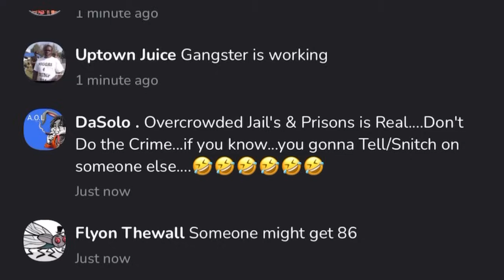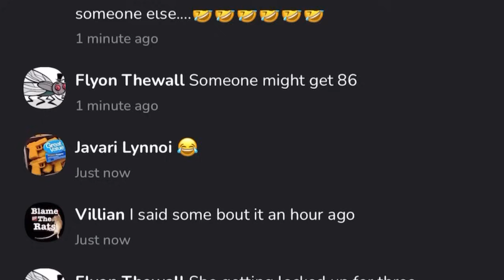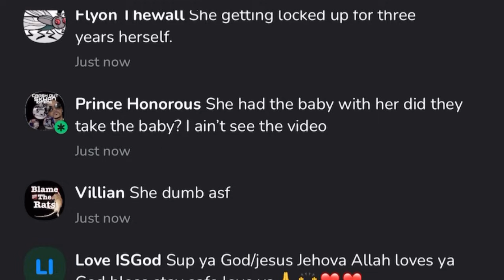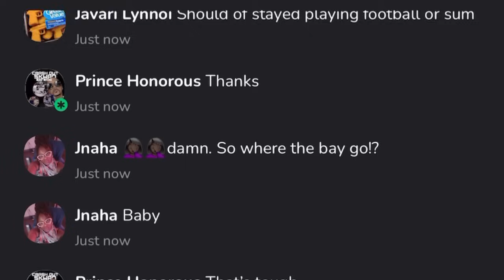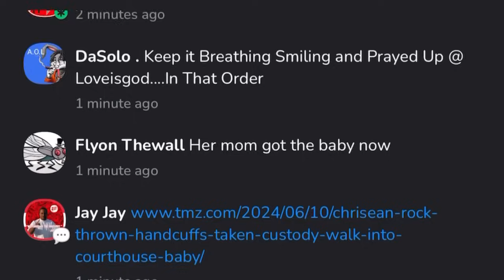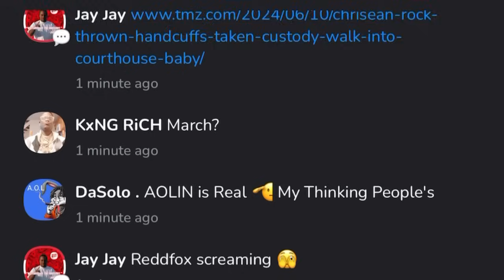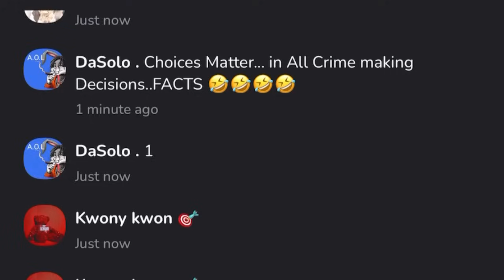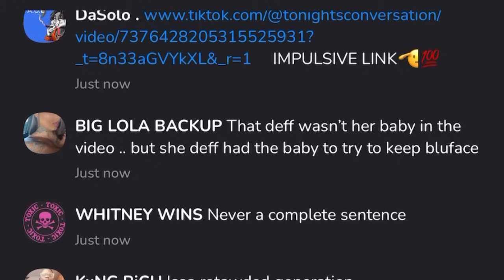Wack 100 Calls Chrisean Rock Dumb After Being Arrested In Court For Blueface‼️”She Had Warrants”‼️💨🔥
[HEATED] Wack 100 Gets Into Heated Argument With ODM Slim & Messy Marv Over Duse M’s Snitching‼️💨🔥🍿

Wack 100 Puts Belt To A$$ On King Gwop After He Finds Out He A Gangsta Disciple‼️”YOU A GD”⁉️🔥💨💯

Wack Speaks On DW Flame & Bricc Baby Beef‼️”DW Flame Gonna Beat Him Bad”+ Poetik Flakko & More‼️🍿💨🔥

If you on clubhouse  💯 Ent ▶️ Follow the club and all the moderators!